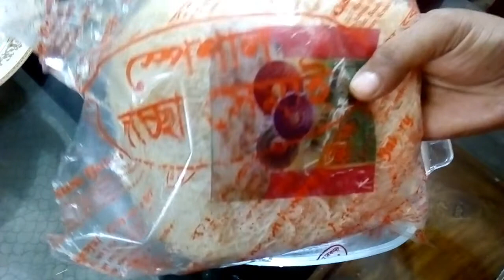Bengali blog:yummy semai racipe. Bd blogger Sharmin.